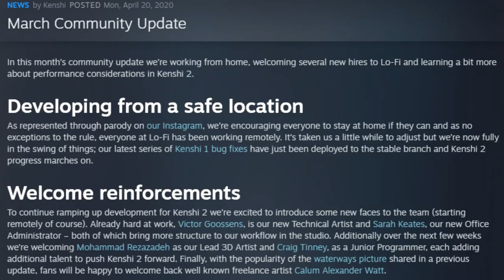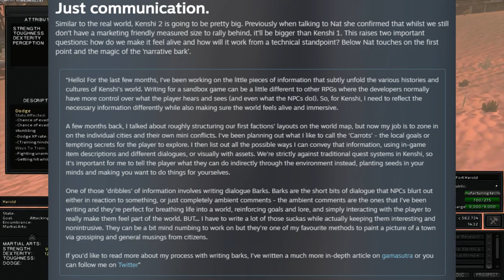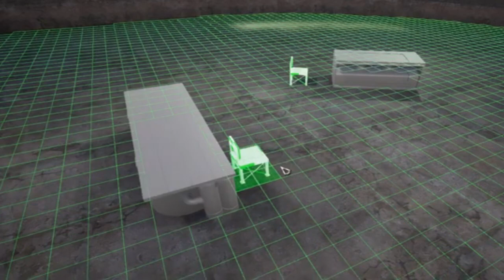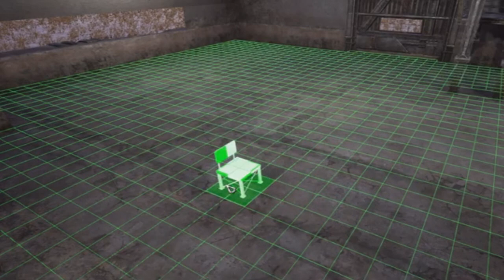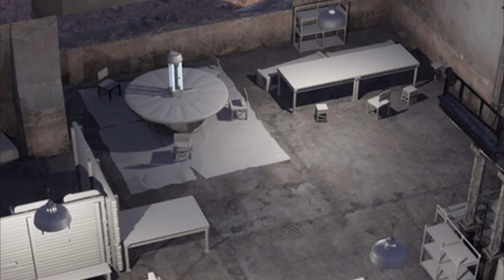Kenshi 2 & Everything We Know So Far In Under 7 Minutes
This is a video about Kenshi 2 & everything we know about it so far (as of January 2021) all in one video in under 7 minutes. All the sources will be linked below, we go from the start of when lofi games asked the Kenshi community in a strawpoll whether we wanted Kenshi 1 remake or Kenshi 2 to be developed first all the way leading up to the recent pre alpha or prototype gameplay demos that have been released feature the Kenshi 2 building system as well as a character model for the Kenshi 2 skinner! All this and more in my Kenshi 2 news video delivered as fast as possible, giving all the important information and not lingering on it for too long. I hope you all enjoy.